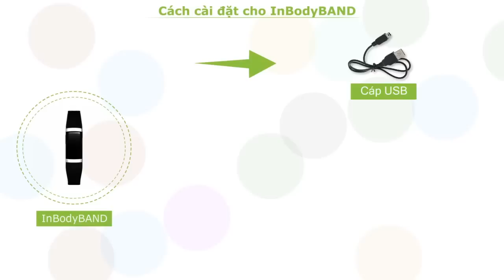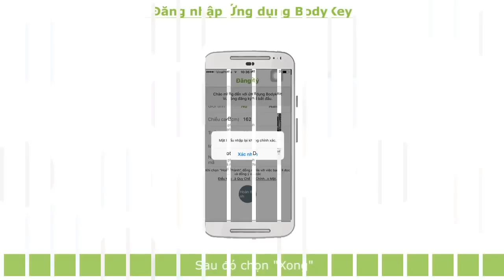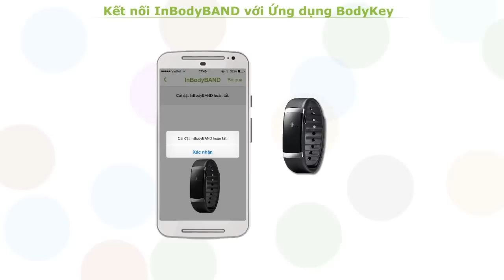[Thiết bị]: Hướng dẫn khởi động và cài đặt InbodyBAND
Hướng dẫn khởi động và cài đặt cho InbodyBAND của bạn